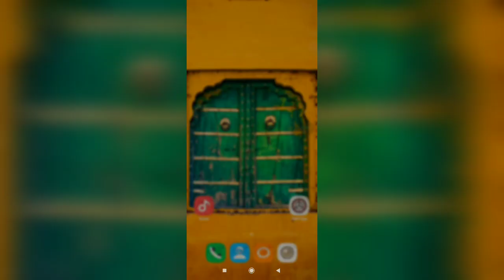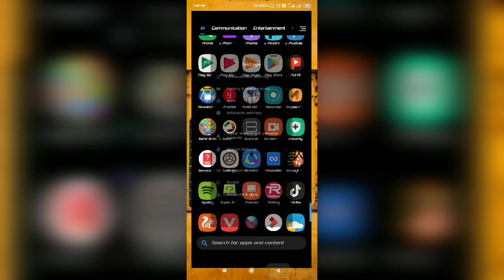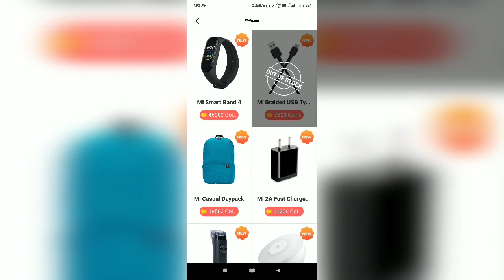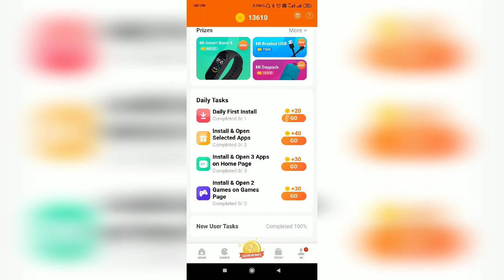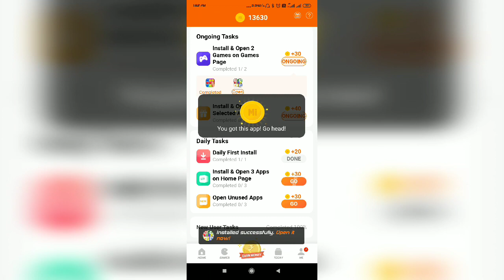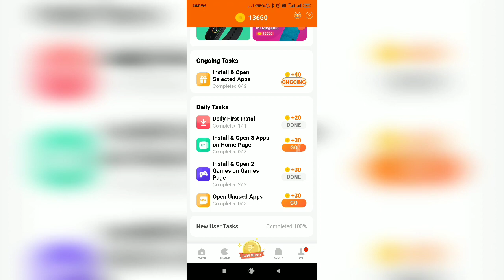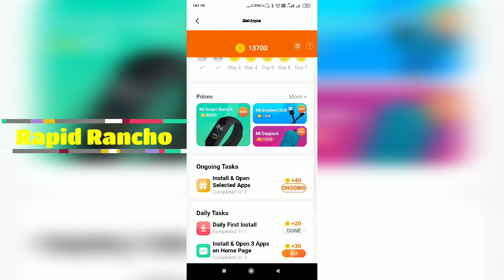Earn Money From Mi Mobiles || Mi मोबाईल से पैसा कमाये || Getapps MiUi